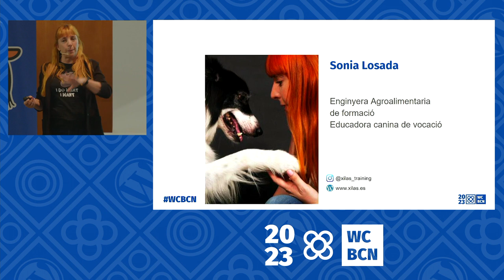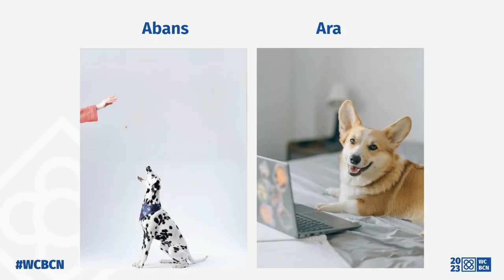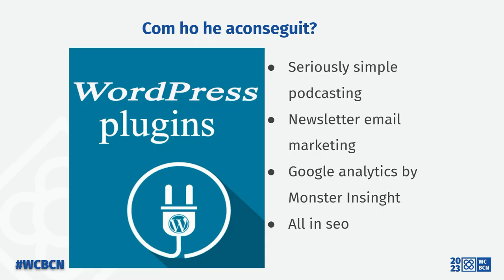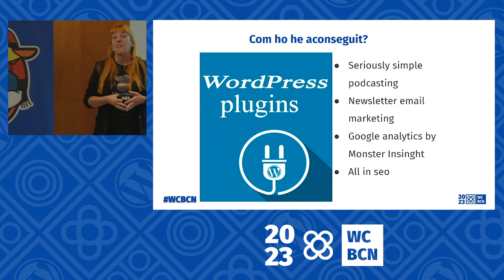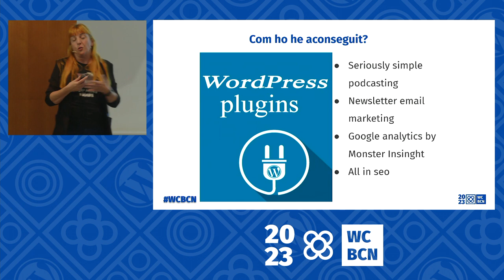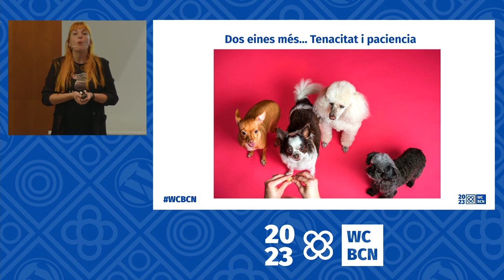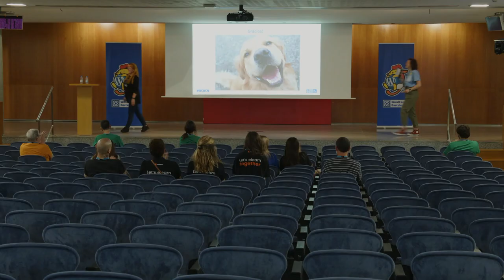Com WordPress va ajudar a una ensinistradora sense coneixements a escalar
Hola, em dic Sonia Losada i soc educadora canina. Quan vaig començar no tenia ni diners ni coneixements per a fer una web. Vaig començar amb un blog, després vaig fer-me una web a wix (que funcionava regular) fins que vaig arribar al món WordPress.

Vaig poder tenir una web funcional, amb molts pluggins i tutorials per aprendre a muntar la web, i se’m va obrir tot un món.

Gràcies a això vaig fer-me durant anys les meves webs, cada cop més maques i funcionals, la web que tinc ara me l’ha fet un professional però gràcies a tot el que he après em sento amb la llibertat de retocar pàgines, millorar el seo, l’aspecte… sens dubte WordPress m’ha ajudat molt amb el meu negoci.Presentation Slides »